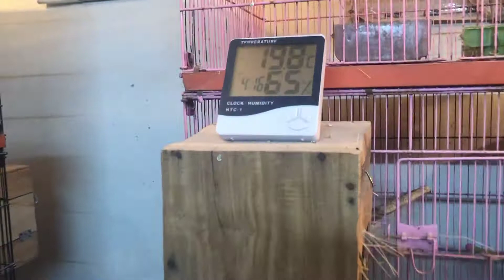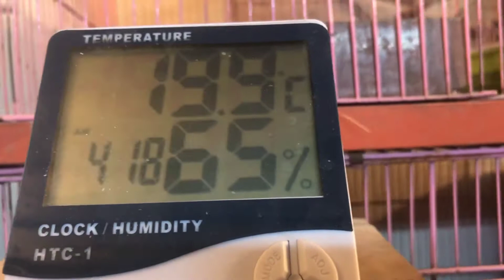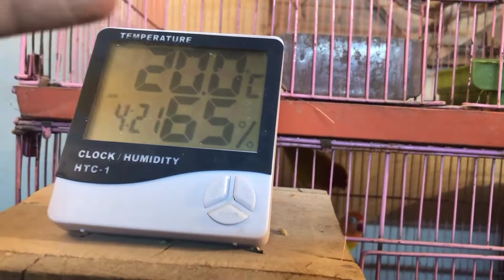How To Control Low Temperature of Birds Room in Urdu/Hindi|Room Ka Temp Kesy Maintain Karen|DsAviary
I'm a lovebirds breeder, I’m belongs from Hyderabad. We have almost
all verities of lovebirds like Albino, Opaline, Parblue, Parblue/Ino,

Fischeri, Cremino and much more. We have our own breeding setup

where we can produce top quality birds.

Through this channel you will be able to learn about lovebird’s

mutations, pairing, combinations & genetics and much more know

about birds & breeding. We also visit different breeders to promote

the hobby and share her experiences with our viewers.

Bell Icon.